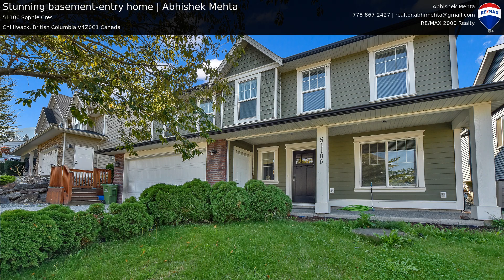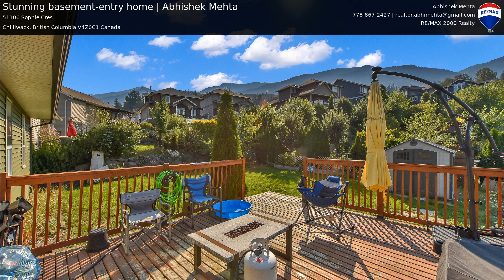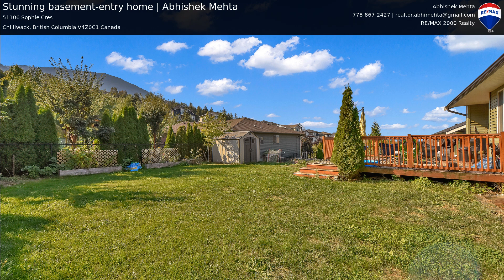Stunning basement-entry home | Abhishek Mehta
Stunning basement-entry home located in the highly sought-after Aspen Woods neighborhood in Chilliwack's beautiful Eastern Hillsides close to GOLF COURSE! This property offers nearly 2500+ sq. ft. of open-concept living space, featuring stainless steel appliances, a gas range, and a spacious layout. The home boasts 3 bedrooms, a den, and 3 bathrooms, plus a 1-bedroom suite perfect for families or investors. Enjoy the expansive backyard w/ MOUNTAIN VIEWS and embrace the ideal mix of country charm and city convenience with easy freeway access to HWY 1, a wide range of recreational activities, FALLS GOLF COURSE and city amenities just minutes away. This home offers everything you need"”style, practicality, and plenty of room. WILL NOT LAST!